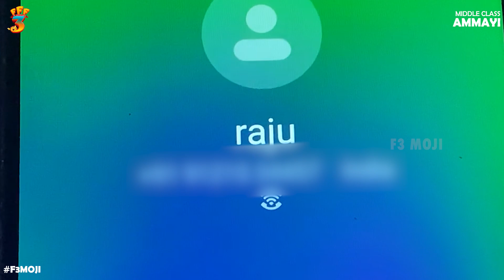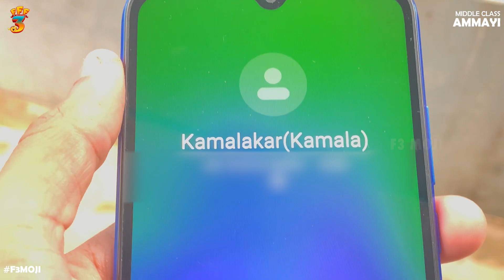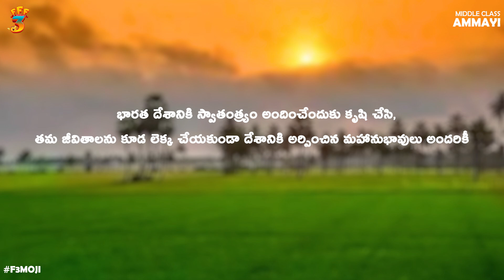ONE DAY DESHA BAKTHI || INDEPENDENCE DAY || F3MOJI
INDEPENDENCE DAY
F3moji is an official comedy channel that mainly produces Telugu comedy videos, Telugu comedy web series, and Telugu comedy short films.  We make awesome short funny videos on a day to day life situations with the right mixture of fun, fiction, and reality.